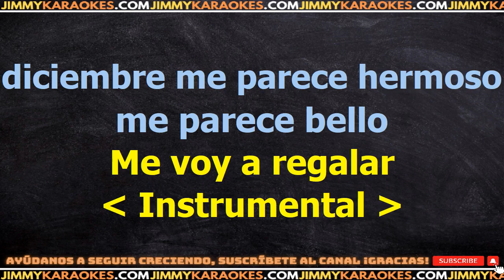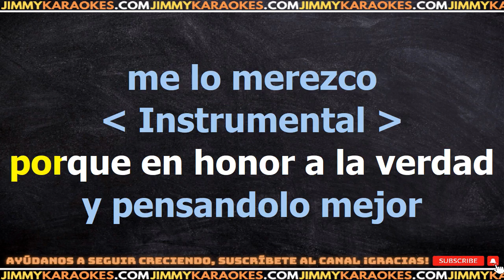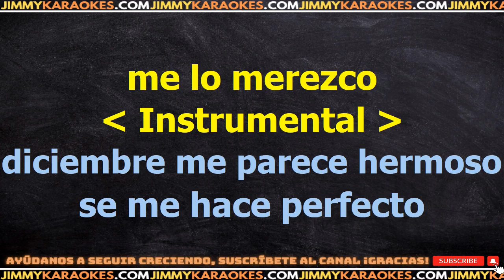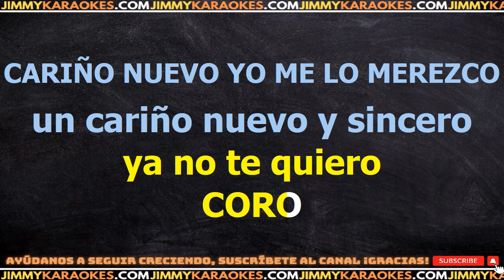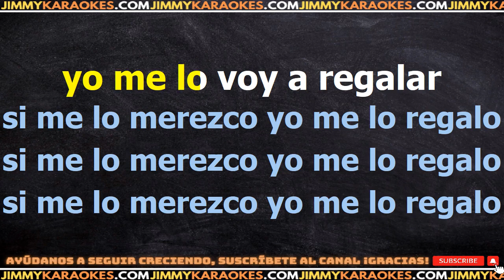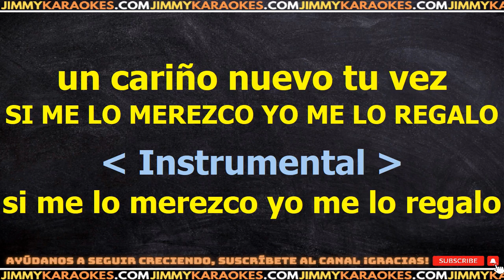Marc Anthony Me Voy A Regalar PISTA KARAOKE